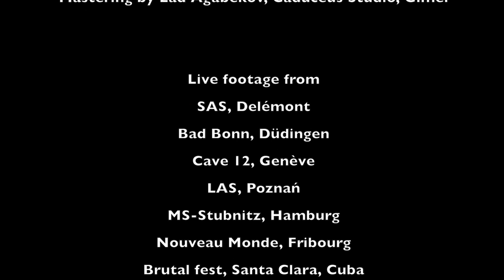Convulsif - Surround the arms of revolution (Official Video)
Taken from Convulsif's fifth album "Extinct" out October 23th 2020 on Hummus Records.

LINE UP

Jamasp Jhabvala : violin & electronic
Christian Müller : clarinet & electronic
Loïc Grobéty : bass
Maxime Hänsenberger : drums
CREDITS

Mix by Raphaël Bovey, myRoom Studio, Lausanne
Mastering by Lad Agabekov, Caduceus Studio, Gimel

Live footage from
SAS, Delémont
Bad Bonn, Düdingen
Cave 12, Genève
LAS, Poznań
MS-Stubnitz, Hamburg
Nouveau Monde, Fribourg
Brutal fest, Santa Clara, Cuba
Epplehaus, Tübingen
Grnd Zero, Lyon
MOZG, Warszawa
Les Docks, Lausanne
Magasin 4, Bruxelles
CCL, Lille
Toxoplasmose festival, Sonvilier
La Biu, Biel
B10 Live, Shenzhen
MOZG, Bydgoszcz
Le Romandie, Lausanne
Cinépalace, Kortrijk
MEN/Case-à-Chocs, Neuchâtel

images by Jamasp Jhabvala

additional images by
Solange Magnin (Cave12), Jan Vervaeke (Cinépalace), Patryk Lichota (LAS), Carl Weidner (Stubnitz), Habib Noui (Brutal fest), Claire Navarre (MEN), La Mouliche Production (Grnd Zero), B10 Live (B10)